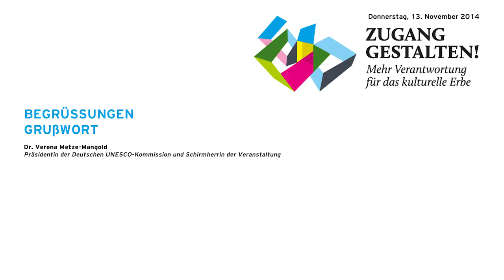Zugang gestalten 2014, 02: Grußwort – Verena Metze-Mangold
Grußwort von Verena Metze-Mangold, Deutsche UNESCO-Kommission, am 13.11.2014 in Berlin.